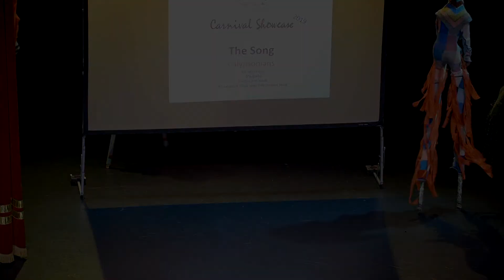Opening performance of the Carnival Showcase 2019!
Caribbean UK Community Group hosts
Carnival Showcase 2019 at the Shaw Theatre!